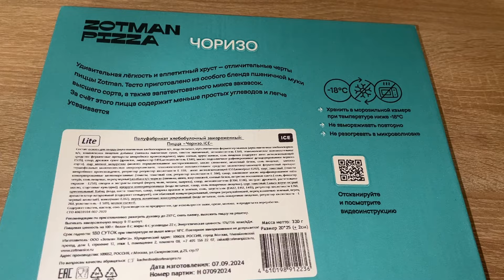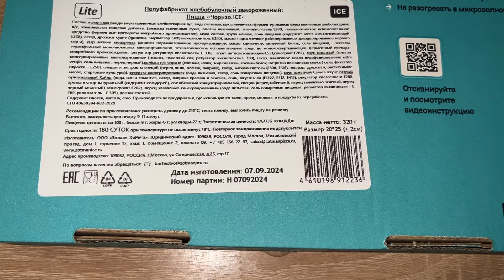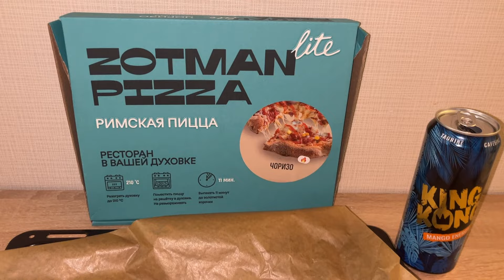ZOTMAN PIZZA LITE "Чоризо" Римская пицца